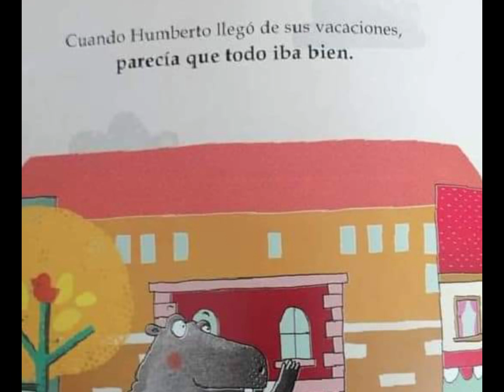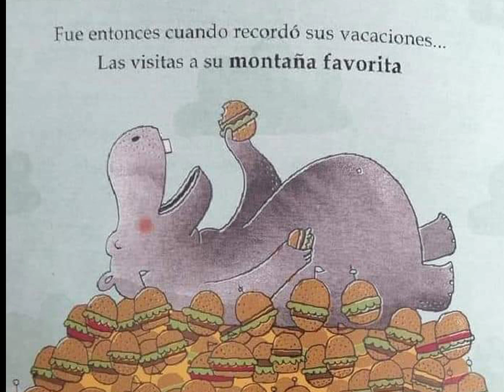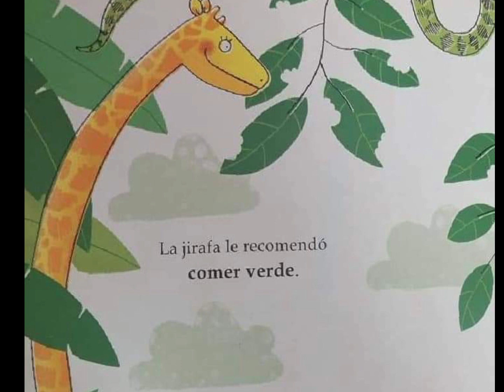HUMBERTO Y LAS VACACIONES 🦛 CUENTOS PARA NIÑOS, INFANTILES 📖 (PAULA VÁSQUEZ)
HUMBERTO Y LAS VACACIONES 🦛
Cuento 📖 infantil, que nos habla sobre los excesos de comida que tuvo Humberto durante sus vacaciones y que de todos los consejos que le dieron, lo único que debe hacer  es  correr y ejercitarse.
Autor: Paula Vásquez